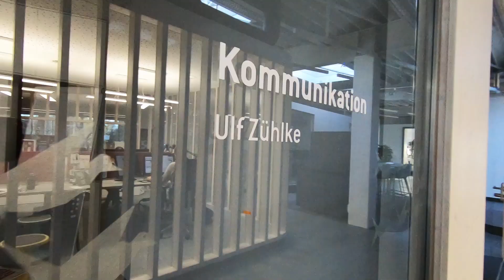Walbert-Schmitz | New Spaces of Creation Department | 2019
What happens when you combine a wide variety of creative disciplines in a new location into one department? It creates an infinite number of new spaces, that are our playground for architecture, design, marketing, digital and communication. Visit us in Aachen. There is still much room for new things...

— COMPILED FOR YOU
StreetScooter | Aachen | 2018  —  StreetScooter | Aachen | 2018 | Walbert-Schmitz